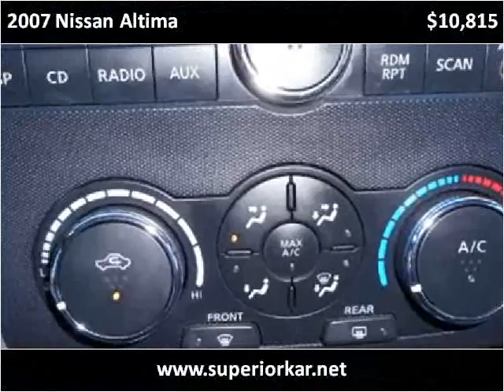2007 Nissan Altima Used Cars North Hollywood CA